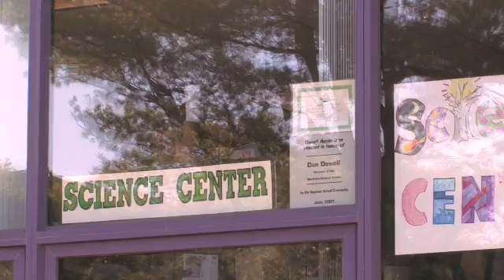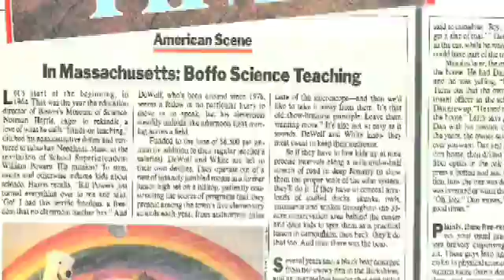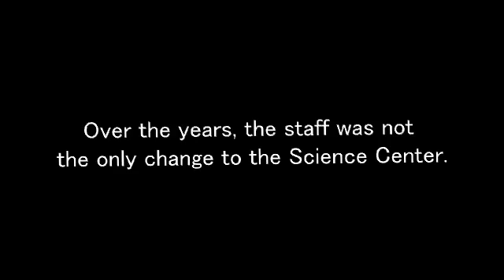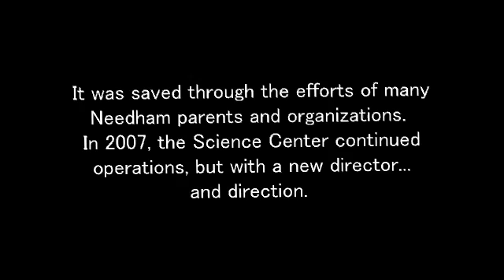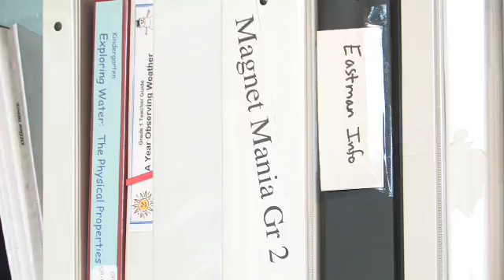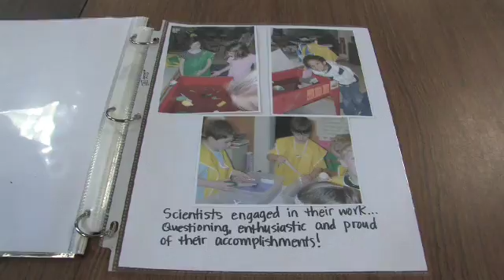Needham Science Center - 45 and Counting.mov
The Needham Science Center has been a phenomenal resource to the town of Needham, Massachusetts since 1964. As it closes out its 45th season, we took a moment to look back at its innovation, it's rich history and new direction as it continues its mission to educate and inspire.